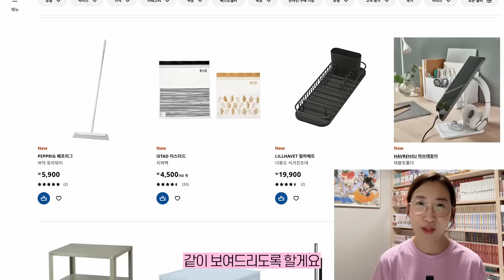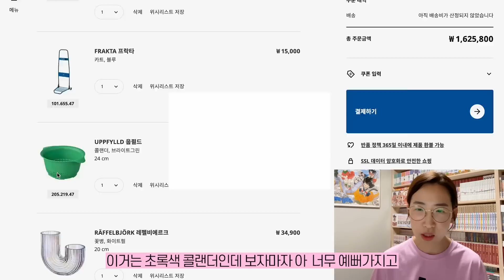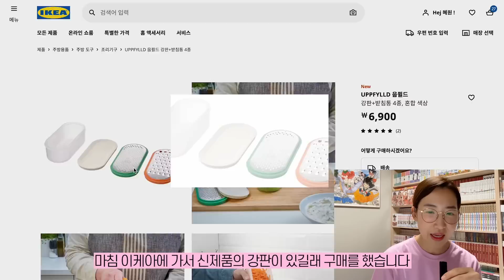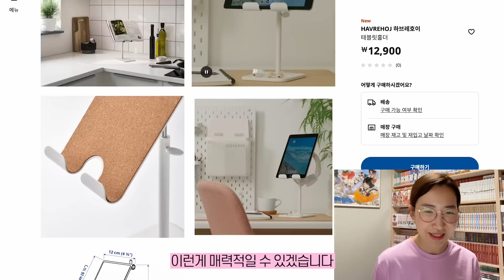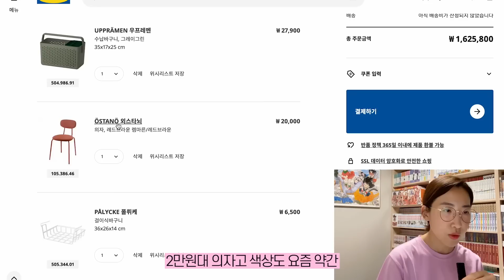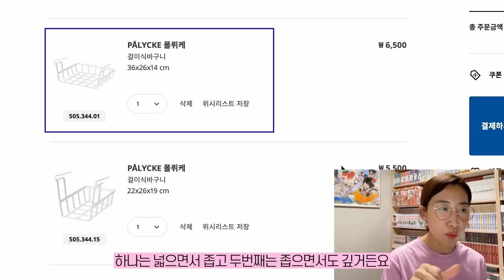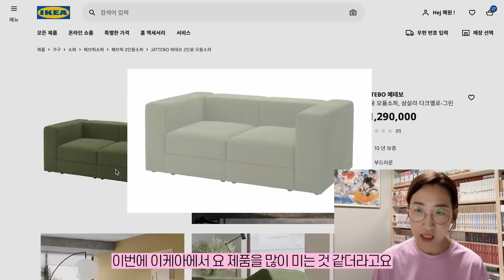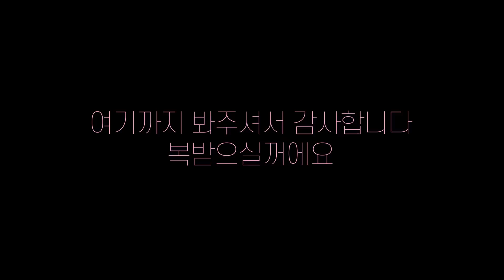🇸🇪2023 이케아 신제품 | 디자이너가 골라드려요🧐 | 미쳤다! 벼르고 만들었나봐 | 품절되기 전에 구매하세요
2023년도 이케아쇼핑템 보시면서 행복하세요. 😌